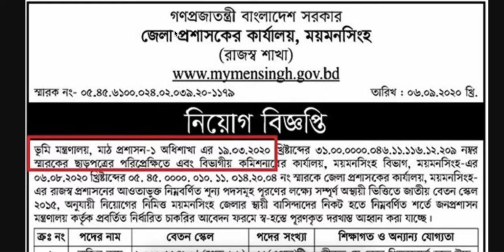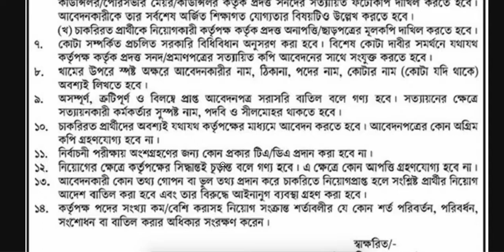DC Office Job Circular Mymensingh